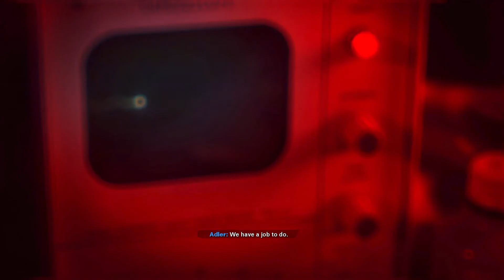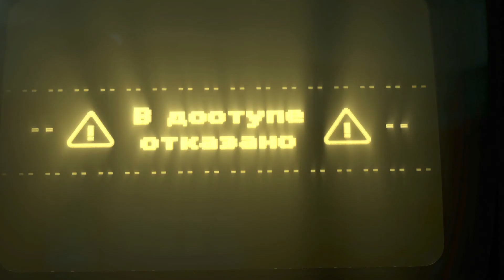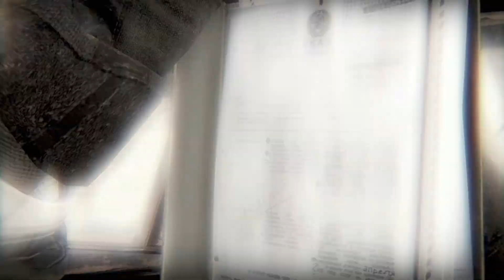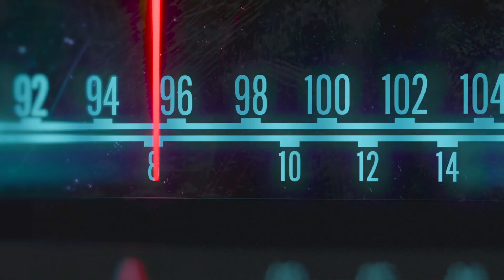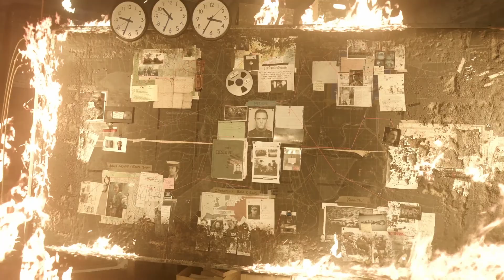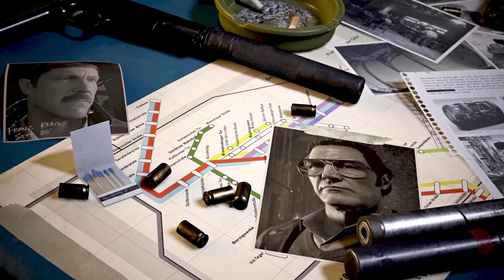CALL OF DUTY BLACK OPS COLD WAR WORST ENDING PC RTX ON GAMEPLAY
CALL OF DUTY BLACK OPS COLD WAR WORST ENDING RTX ON GAMEPLAY WORST ENDING

🔔 Don't forget to turn your notification to see the next videos
Hope you guys enjoy this. Do comment for audio suggestions and gameplay.

• Processor: Ryzen 7 3700x
• Cpu Cooler: AMD Wraith Prizm Stock Cooler
• Motherboard: Asrock B450 Steel Legend / MSI b450 Tomahawk Max
• RAM: XPG Adata D60-3200mhz (8GB*2)
• SSD: WD Green 240GB M.2SSD
• HDD: Seagate Baracuda 1TB 7200rpm
• GPU: RTX 2070 Super
• Case: Ant Esports ICE 200TG
• Case Fans: Ant Esports Superflow 120 ARGB kit
• PSU: Circle 550W
• Mouse: Logitech G402
• Mouse Pad:  Redgear Prismatic MPR800
• Keyboard: Zebronics Max Pro
• Speakers: F&D 2.0
• Headphones: Redgear Thunder-B 7.0
• Gamepad: GameSir G3s
• Monitor: Acer KG241QP Gaming Monitor